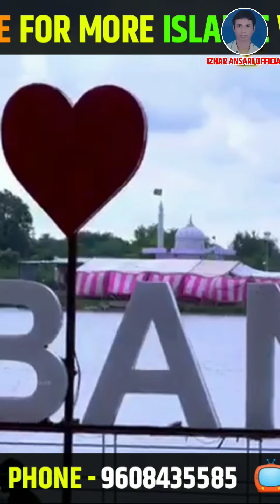Khwaja Garib Nawaz ki Dastan